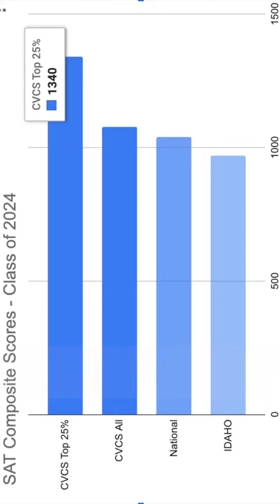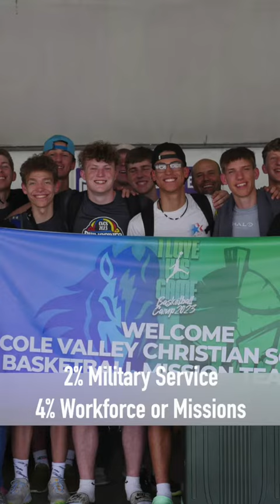SAT & Scholarships at Cole Valley Christian Schools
Our students consistently score very high on the SAT and ACT standardized tests.  Listen in as Academic Counselor, Kristin Hill, shares the stats on last year's graduating class.

Should you like to invest in CVS to offer this type of Christian Education in the Treasure Valley,